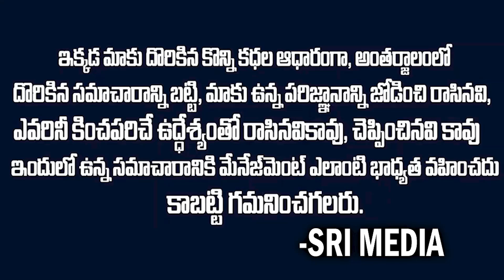జగన్ ని అరెస్ట్ చేయించేందుకు పావులు కదుపుతున్న షర్మిల?